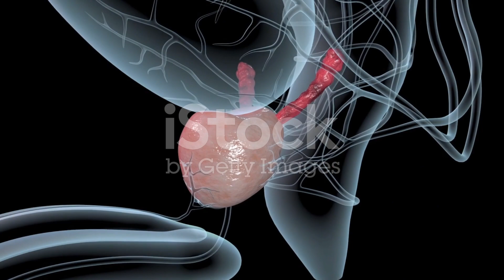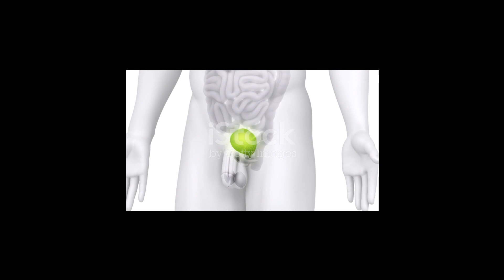Top information about blood in the semen (Haematospermia)